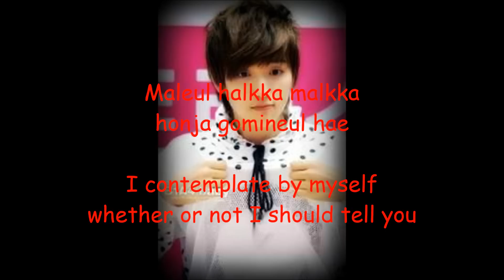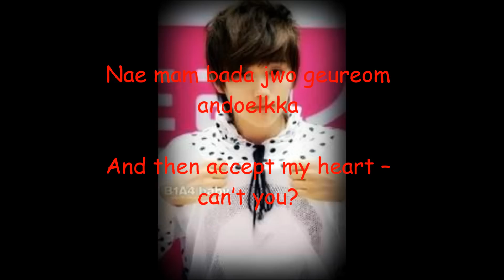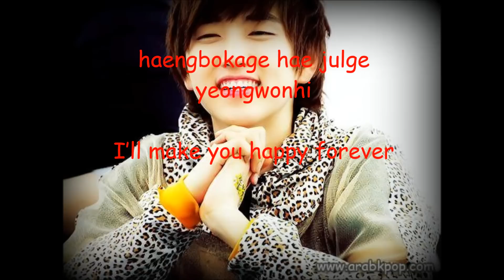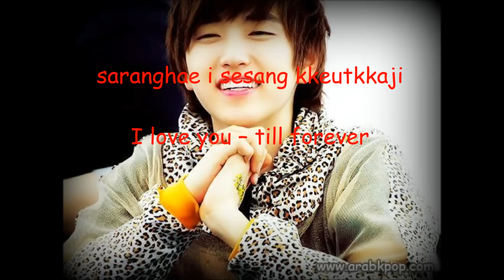Sandeul(B1A4) CRUSH LYRIC WITH ENGLISH